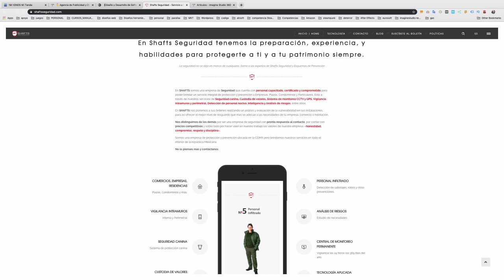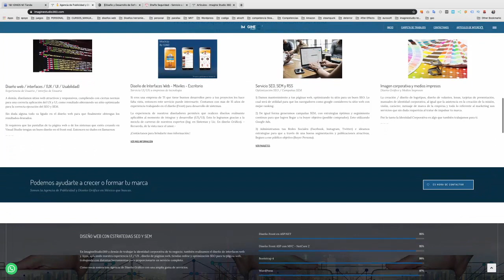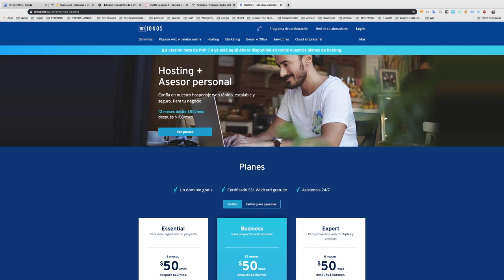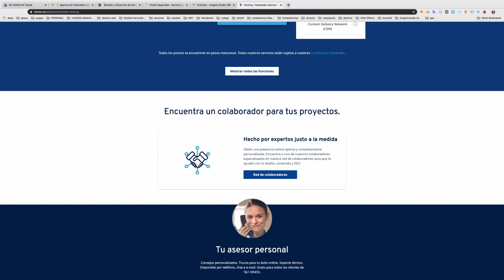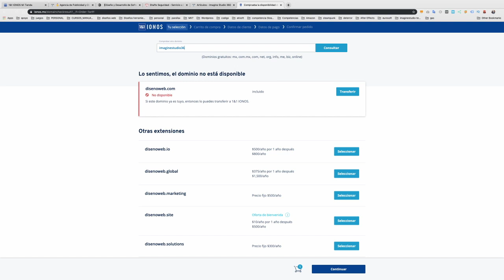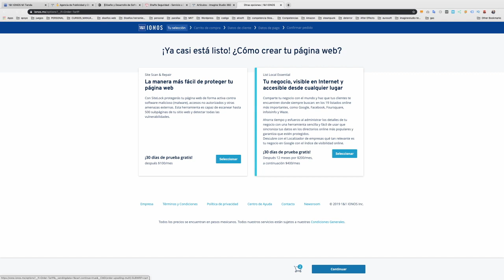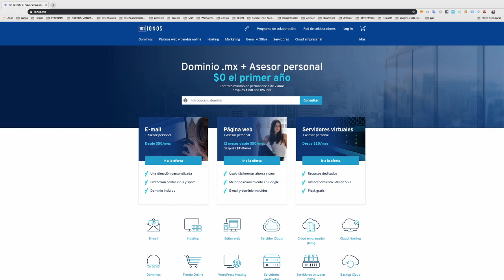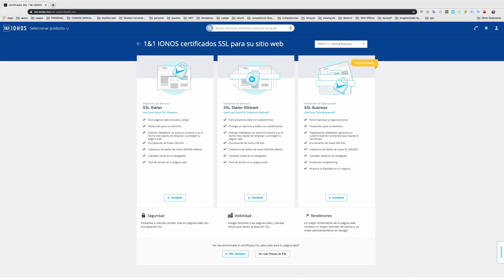Curso WordPress desde Cero 🥇 【 Contrata y activa Hosting, Dominio y SSL 】 # 01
TEMARIO DE ESTE CAPÍTULO
-Dirección del Curso
-Que es y como contratar Hosting y Dominio
-Contratando servicio y dando de alta elementos
-Cifrado SSL

Aprende de forma Fácil y Sencilla a realizar páginas Web Profesionales con WordPress ya sea para ti o para venderlas.

Este curso va desde nivel principiante hasta avanzado, así que si no sabes nada, está perfecto aquí aprenderás todo lo necesario.

Decídete y Haz Dinero haciendo tu página web, este curso es el más completo que encontrarás para iniciar y adentrarte en el mundo de diseño web

Te enseñaré como diseñarla y como monetizar con ellas para obtener ingresos extra.